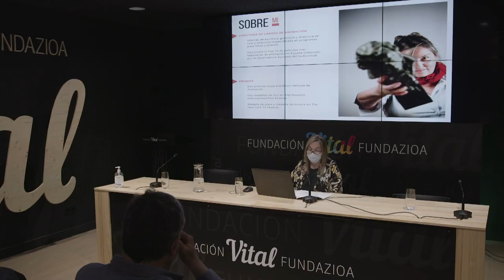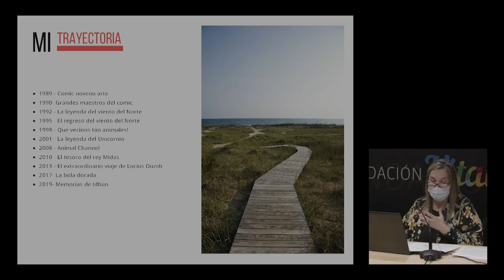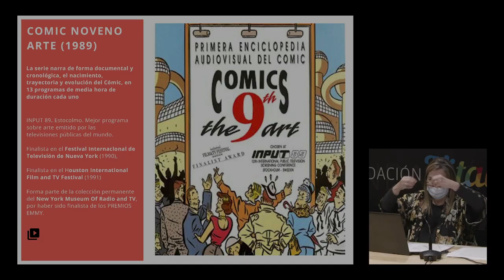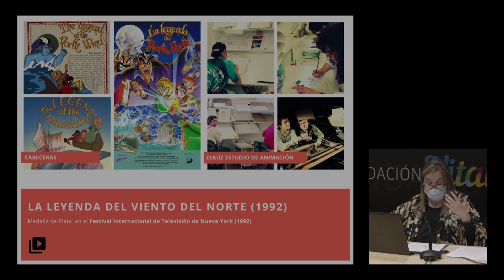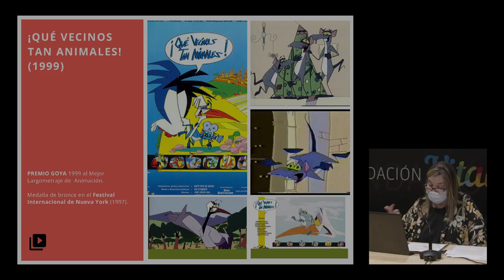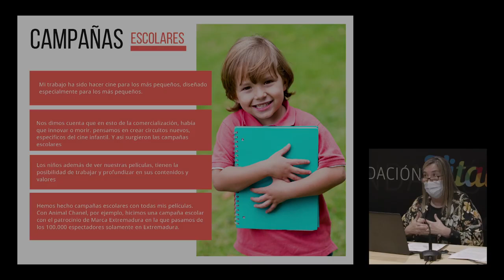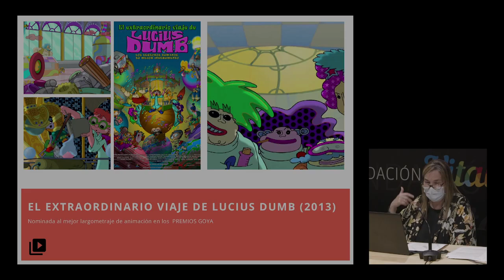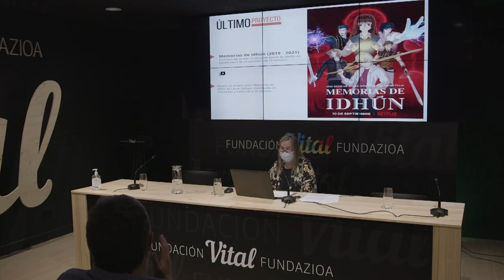MAITE RUIZ DE AUSTRI: UNA VIDA EN ANIMACION